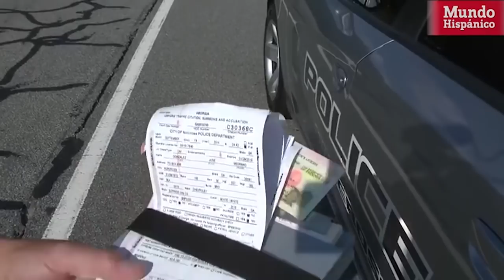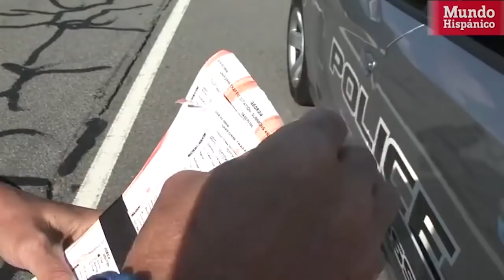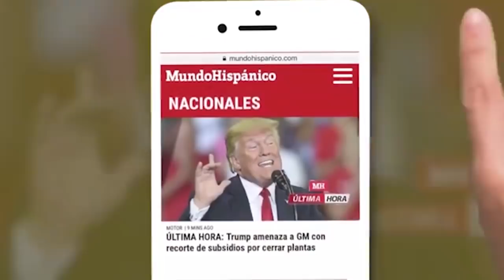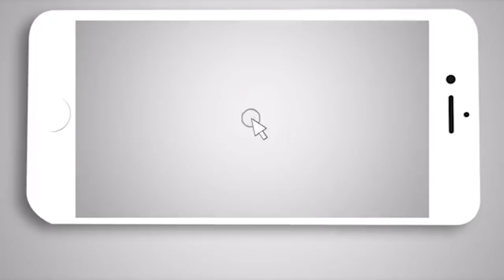Conductor hispano por cometer una infracción terminó en manos de ICE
A pesar de las continuas advertencias de las autoridades sobre la importancia de respetar el reglamento vial para evitarse problemas legales, nunca falta quien las ignore.

Un hispano de Georgia que se pasó la señal de alto de un autobús escolar, para no llegar tarde a su trabajo, sin imaginarse de las repercusiones que ese error le acarrearía.

El hondureño fue esposado y colocado en el asiento trasero de la unidad policiaca. Poco después lo trasladaron al Centro de Detención de Gwinnett, donde los carceleros le dieron el golpe de gracia.

Por lo tanto, tras ser recluido en su cárcel, los custodios indagaron en su estatus legal en el país y tras descubrir que era indocumentado, lo reportaron con ICE.